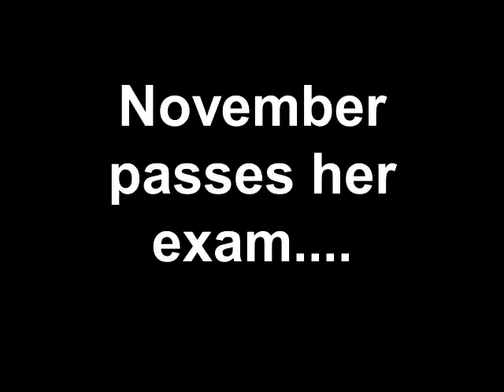November passes her exam....